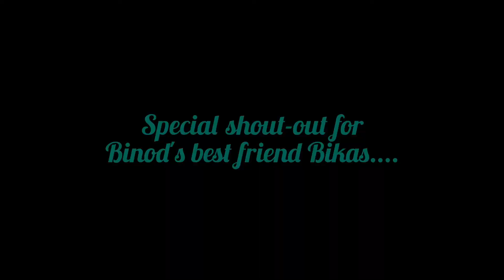Mushroom Pakora | Easy Snack Recipe | मशरूम पकोड़ा | झटपट स्नैक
Hello everyone!
Today I will be demonstrating How to make Mushroom Pakora.
It's quite tasty snack recipe.

Ingredients -
Besan 1 Bowl
Namak swaad anusaar
Button Mushrooms 200 gms.

Serve with chutney or sauce of your choice, on the side.

Like this video if it helped you in any ways.
Comment down if you have any queries or want any specific recipe to be made.